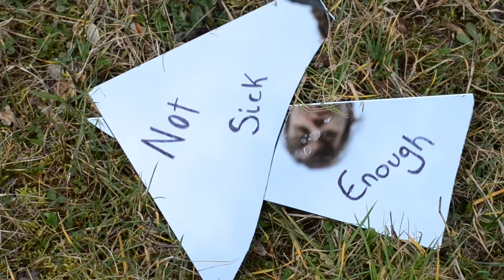|| The Mental Health System ||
Let’s build up the system that we are so lucky to have access to, improve it so that we can ensure everyone gets the support they deserve!
I wrote this in July 2018 and began filming last August...I completely lost motivation when editing which is why it has taken me so long. I had high hopes for this video but I hope you like it anyway! I'm also not a dancer I put this together purely for entertainment even if that means laughing at my wonderful ability to be an awkward clumsy melon :)

I myself have been in and out of the mental health system since I was 14/15 and have had lots of difficult experiences. I also have lots of family and friends who have also struggled to get into the system, I've felt and witnessed the frustration that comes when seeking support in a time when nothing seems bearable. I am so grateful to live in a country where most people can access free health care but the system is broken and we need to help build it up.
Finally, thank you to all those who have been there to support me, who have helped me in whatever way.

FOR NEW PEOPLE:

Helloooo and welcome... My name is Tali, I'm 18 and from the wonderful rainy England. I'm vegan which I like to make sure people know, I love animals and do natural horsemanship and am a performer, acting, movement and circus are what I doooo :)))
I'm just on a journey learning how to love myself and all that jazz after a lengthy battle with mental illness. I love creating pretty videos so thats why I have this channel of course :)

Tali :D